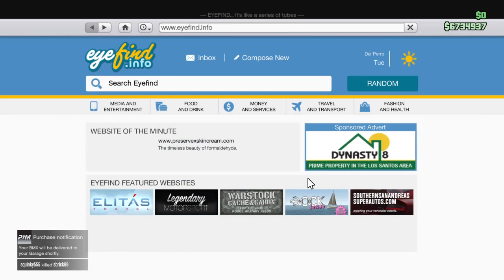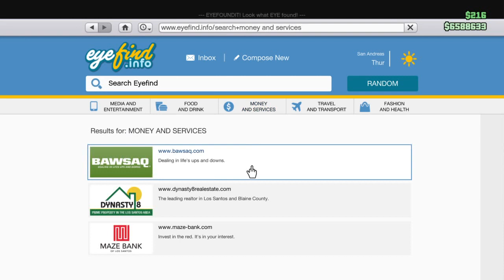GTA Online - [PATCHED] How to Store ALMOST ANY Vehicle on the Bike Rack![PATCHED]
This glitch ONLY works on PS4/XB1, BUT is NOW PATCHED on the PS4 & Xbox One as of 4-7-15!

I hate to ask as I am the poster, lol, but has anyone gotten this to work, after Monday Morning, 4-6-15?

Player 1 role: Providing car that will be duped for Player 2.
Player 2 role: Performing most of the steps and will be the recipient of the duped car at the end.
Requirements: Player 2 will need a BMX and a 10~car Garage(This may be done at ANY 10~car garage. I happen to use Unit 2 Poplar).

~Start off by having Player 1 starts an FRIEND ONLY SESSION.
~Now have Player 2 in a Public Online Session,(Player 2 will need a BMX,so you may want to buy one now and have it placed into the garage that will be used for the dupe.)
~Then Player 1 will send  4 or 5 session invites to Player 2,
~Now Player 2 accepts the last invite from Player 1 and joins the session,
(I recommend Player 2 sets their spawn location to the garage they'll use for the dupe, or Last Location at the very least.)
~Then Player 1 needs to take the vehicle they want to dupe and take it to the Player 2 garage that will be used for the dupe. Player 1 needs to set their vehicle options on the quick menu as 'Passengers'. Player 1 needs to then park the vehicle close to the Player 2 garage door. ALL doors apart from the DRIVER DOOR need to be blocked off. Block off passenger side with a wall,(Block the back as well if the vehicle has a back door that opens.)
~Now Player 2, in the invite only session with Player 1, gets ANY  personal vehicle out of the garage that will be used for the dupe(I'd recommend a cheap one as it will get destroyed and you'll need to pay the Mors Insurance cost, remember if it isn't have insurance, it will be gone at the end.) and get it Impounded,
(The easiest way to do this is to leave garage with vehicle and then call the Emergency Services and request a police car, then when the police arrive, shoot at the car and let them kill you. Afterwards, check the vehicle has been impounded.)
~Then Player 2 should then go into the garage they're using for the dupe and sit in ANY Vehicle for 30seconds, just sit there don not press anything,
~Now after those 30 seconds Player 2 needs to go to their bike rack,
~Then Player 2 will need a BMX and will need to stand next to it,
(If you want to do this over and over again, you may want to purchase 3 BMXs to save time.
~Now Player 2 needs to Press RIGHT on the D-pad, You will see the message about if you leave the garage with this vehicle, DO NOT do anything else, yet,(Your impounded vehicle will be destroyed, if it didn't have insurance, it will be gone.)
~Then Player 1 should start any job and WAIT in the Pre~Mission Lobby,
~Now Player 1 has to let Player 2 know they are waiting in the Pre~Mission Lobby,
~Then Player 2, still with the impounded vehicle message on screen, will press the "PS button/Dashboard" and accepts any of the invites that Player 1 originally sent to join the session,
~Now AS SOON as Player 2 has clicks join on the invite, they will need to begin spamming(rapidly pressing)Right on the D-pad, so as to bring up the impounded vehicle message once again,
~Then Wait 30-45 seconds(firm) and then begin spamming "X/A" to accept the vehicle impound message and then immediately accept the join new session message,
(When going you to the Clouds you MUST hear the Garage Door if you did not then the glitch did not work and you must start back at the Bike Rack.)
~Now as soon as it's available, Player 2 should press "Square/X" to quit the job from the lobby,
~Then Player 2 will be back in the invite only session and will then be glitching,
~Now Player 2's character will be constantly teleporting and you will not be able to walk,
~However during at least one of the landings/spawnings Player 2's character should be close to the Vehicle,
(If not have Player 1 quit the Job Lobby, and once back in the session, and stand where Player 2 is spawning to have them spawn in a new, hopefully closer location. Player 1 can also place objects like vehicles in some of the spawn locations if need be to help Player 2 get closer to the Vehicle.)
~Now when Player 2 see that they are spawn close to the Vehicle they are trying to dupe start spamming "Triangle/Y" until you teleport into the vehicle,
(Once you are in the Vehicle it MAYbe teleported along with you once or twice, this is, of course, okay.)
~Once you are in, you're done, however do NOT drive into your garage EVER, if this Vehicle is taken into a Garage it'll be removed from the Bike Rack & placed in the 1st Available Vehicle Slot,
(You CANNOT call this vehicle from your Mechanic, however once the vehicle is out of driven out of your garage you can request it from the Interaction Menu.)
Tips:If you wish to do this again and again, once Player 2 has the vehicle on their Bike Rack, they'll need to leave the session again so Player 1 may start again from the 1st step.